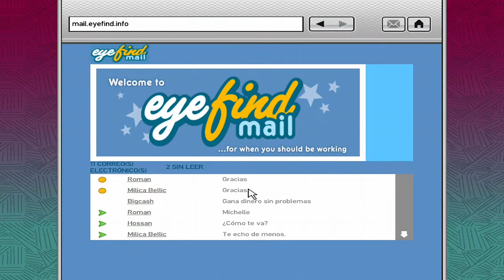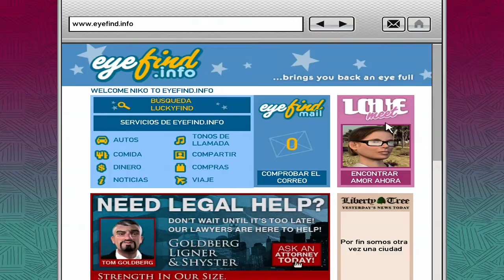Grand Theft Auto IV